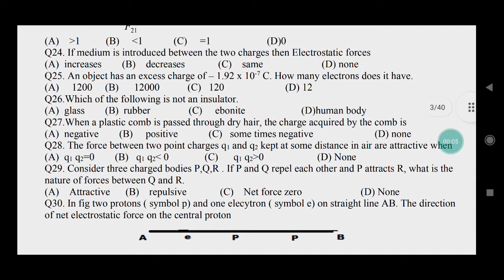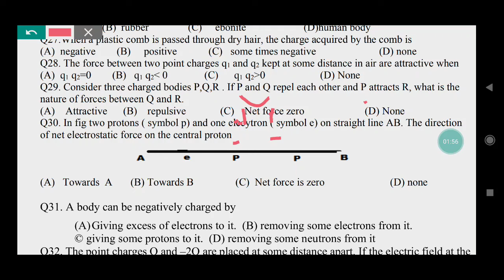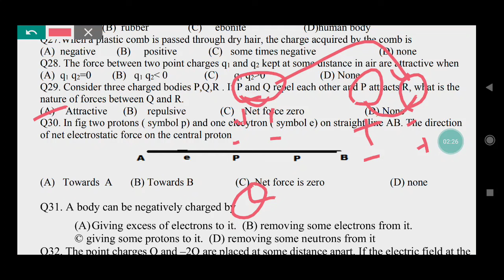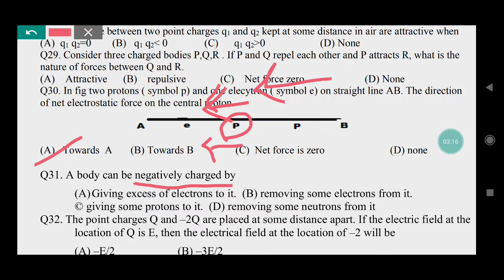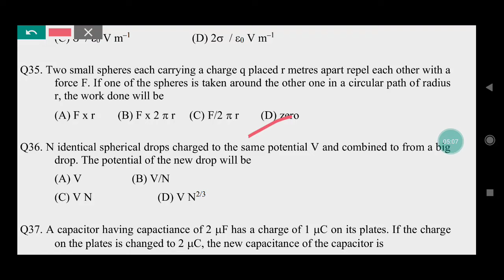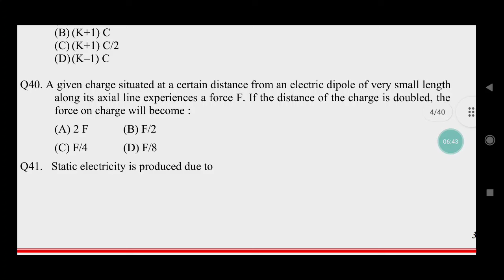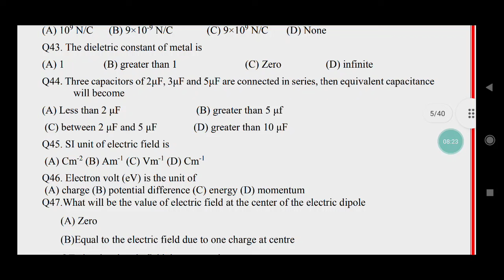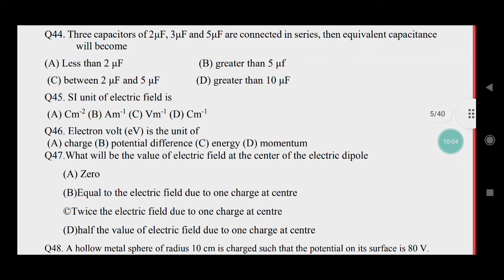Class 12th Physics Electrostatic | Score 100% in Board Exams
Class 12th physics unit 01 electrostatic
Electrostatic unit 01 Physics

Important mcq's of science for boards exams